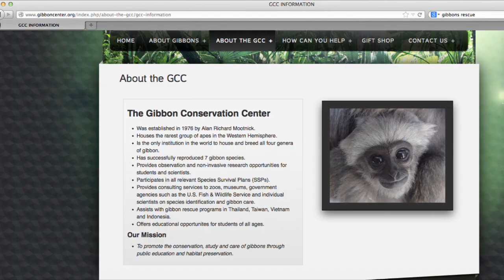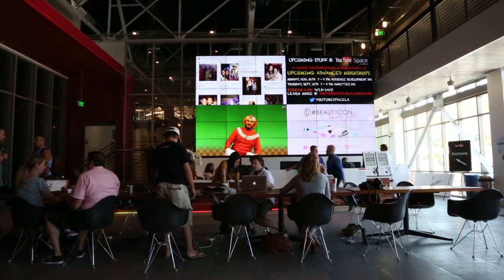Apes in Los Angeles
I visited the Gibbon Conservation Center in Los Angeles.

Located 33 miles north of Los Angeles, the Gibbon Conservation Center is managed by Neta Ambar and Gabi Skollar, two passionate women who have dedicated their lives to the care and preservation of these endangered apes. The Gibbon Conservation Center is located at 19100 Esguerra Rd, Santa Clarita, CA 91350.